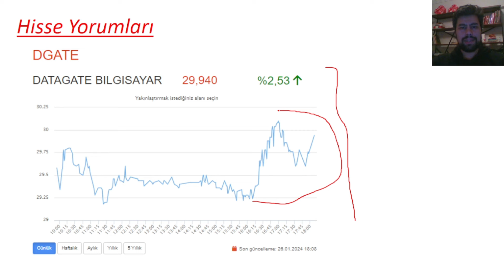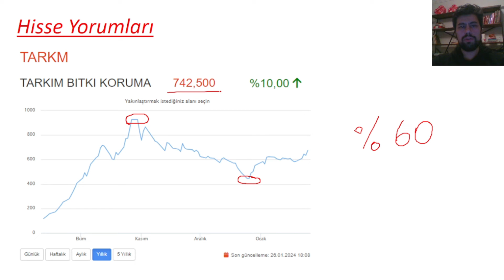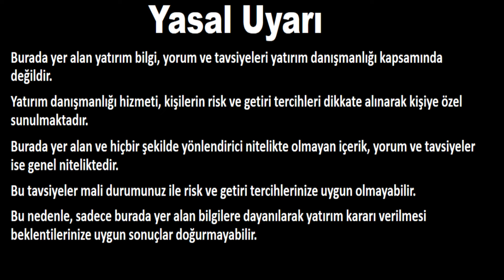132. GÜN - 15 BİN TL' DEN BAŞLAYIP MİLYONER OLMAK!!! - PORTFÖYÜ 1 MİLYON YAPMAK!